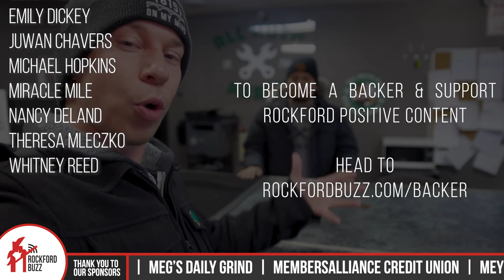All Auto Parts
Eddie and Jake talk about the family-owned business that started in 2004. All Auto Parts of Rockford buys and sells car parts and will even get the parts off for you out at the lot.. No more frustration when you need to grab a spare part. Not to mention they pay cash for your old cars and auto parts. Check them out on their Facebook page and tell Eddie that Jake sent you.